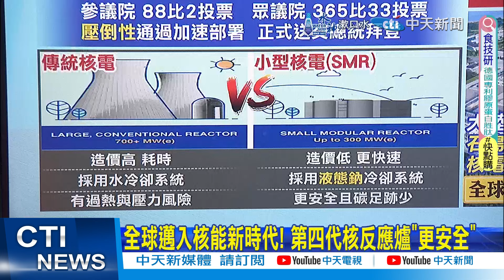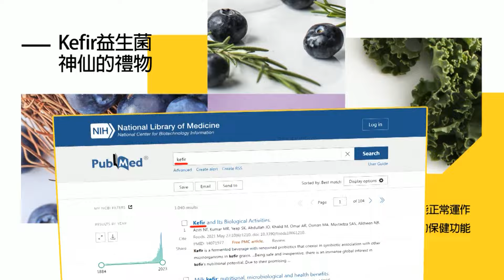【每日必看】山東艦現身呂宋島200海浬處 無護航艦"威懾"菲國｜美第4代核電廠開工! 比爾蓋茲:將徹底改變發電方式 20240629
00:00 電力需求激增 美國電網脫碳業者轉向小型核電
00:53 人工智慧太耗電! 美國轉向小型核電 國會力挺
02:21 全球邁入核能新時代! 第四代核反應爐"更安全"
03:04 美第4代核電廠開工! 比爾蓋茲:將徹底改變發電方式
03:55 拜登攻擊"與成人片女星性關係" 川普喊:我沒有
04:55 川普拜登誰健康? 兩人竟扯"誰高爾夫球技好"
06:12 山東艦現身呂宋島200海里處 無護航艦"威懾"菲國
07:09 中美副外長通話 "美應停止縱容菲律賓滋事"